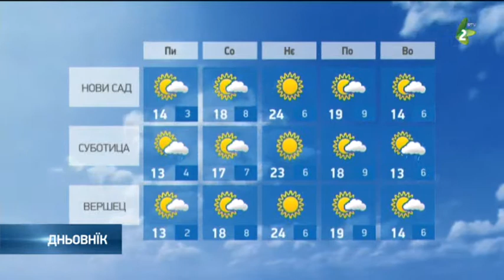хвиля 15.3.2019.-hvilja 15.3.2019.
Наютре будзе  дакус цеплєйше, умерено похмарене и углавним сухо, лєм на сиверу и сиверовостоку Войводини рано можлїви слаби диждж. Ранша температура будзе од 2 по 4, а найвисша дньова по 14 ступнї. На соботу будзе пременлїво похмарене и сухо зоз слунечнима интервалами и ище цеплєйше, з температуру по 20 ступнї. Лєм рано местами у Войводини можлїви слаби диждж. На нєдзелю будзе слунечно и барз цепло за тоту часц рока, местами будзе и до 25 ступнї, на пондзелок тиж цепло алє умерено похмарене, а од вовторку жимнєйше зоз дижджом.